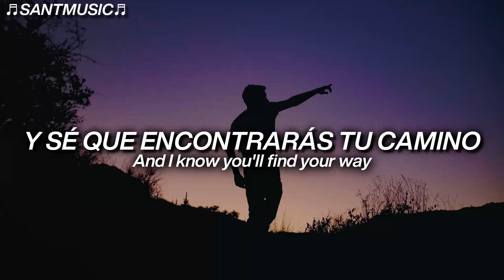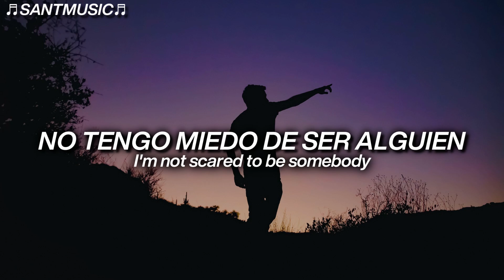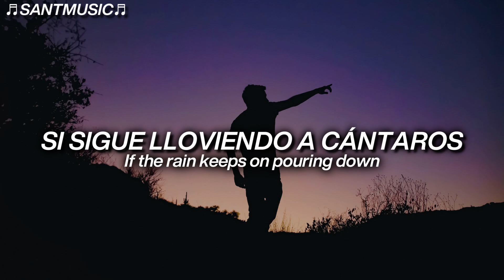Morgan Page - Somebody // Subtitulada al Español + Lyrics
Morgan Page - Somebody
Enlace al video de la canción original:

🔻 [Lyrics]
Are you tired
Of everything you want catching fire

Are you hopeless
Cause all your dreams are still out of focus

Just keep on trying, till the finish line
Only you can set your pace

Don't look behind, cause you're doing fine
And I know you'll find your way

It's okay if the rain keeps on pouring down
Oh, you don't have to run, cause you got this now
If you ever feel lost, then just scream it out
I'm not scared to be somebody
Scared to be somebody, no

It's alright, take a look around

Are you breathing
But it don't really seem like you feel it

Are you lost
Is every step you take uneven

🔻Letra:
Estás cansado
De que todo lo que quieres se incendie

No tienes esperanza
Porque todos tus sueños siguen desenfocados

Sigue intentándolo, hasta la meta
Sólo tú puedes marcar tu ritmo

No mires atrás, porque lo estás haciendo bien
Y sé que encontrarás tu camino

No pasa nada si sigue lloviendo a cántaros
Oh, no tienes que correr, porque tienes esto ahora
Si alguna vez te sientes perdido, entonces sólo grítalo
No tengo miedo de ser alguien
Miedo de ser alguien, no

Está bien, mira a tu alrededor
Si alguna vez te sientes perdido, entonces solo gritalo

¿Estás respirando?
Pero realmente no parece que lo sientas

Te has perdido
Es cada paso que das desigual